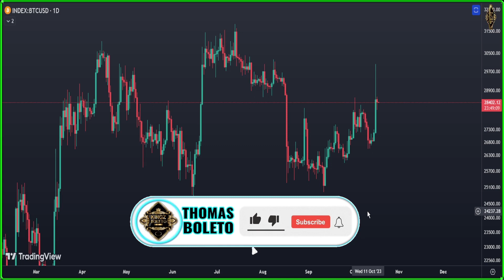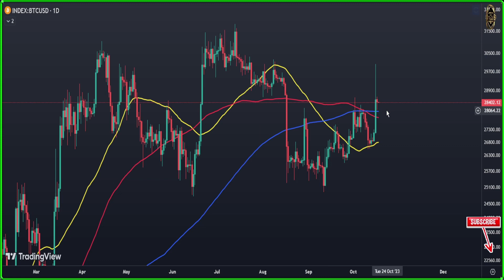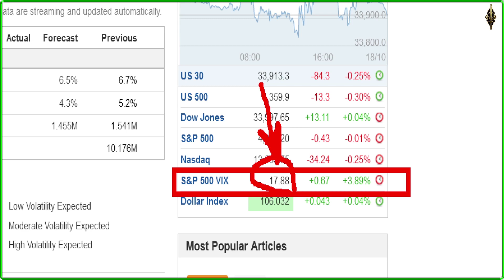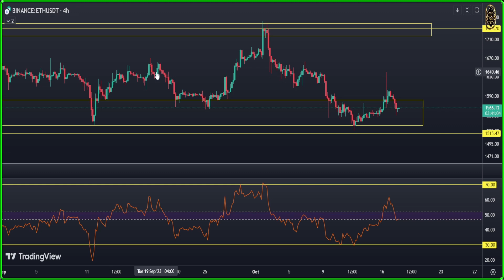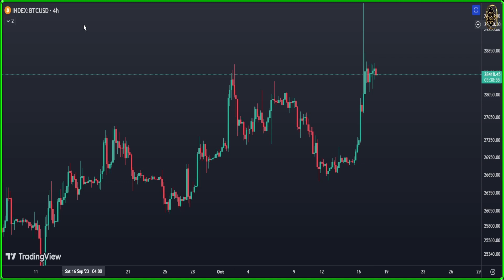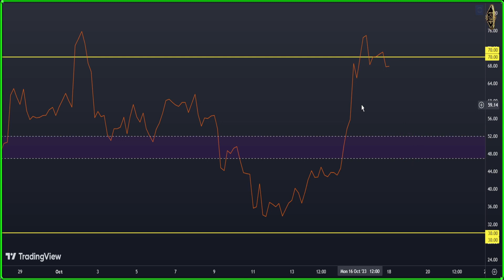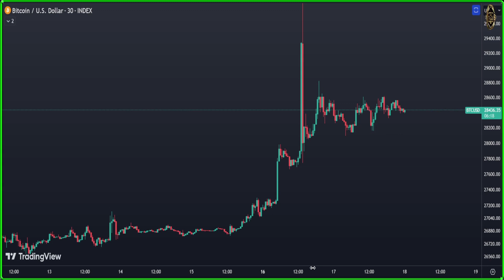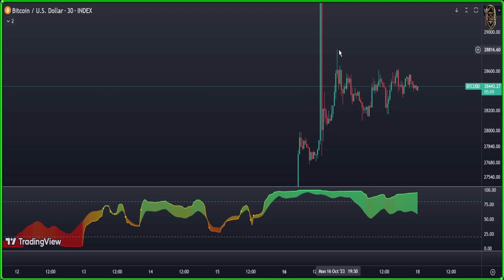BITCOIN : THIS IS WHAT IS COMING NEXT⁉️ (BTC & ETH)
🚀 BITCOIN : THIS IS WHAT IS COMING NEXT⁉️ Bitcoin News Today & BTC Price Prediction (BTC & ETH) 🚀

{{{ Chapters }}}
00:00 Daily Bitcoin price Prediction
03:57 Economic Calendar
05:09 Ethereum price prediction
07:01 Bitcoin 4 Hour Chart
08:43 Bitcoin Technical Analysis
09:54 Bitcoin 30 Minute Forecast

Crypto Anup
The Moon
Benjamin Cowen
Crypto Capital Venture
Anthony Pompliano
Crypto Zombie
Crypto World
Andy Bitcoinsensus
Crypto Kirby Trading
More Crypto Online
Sami Loyal - Forflies
cosasverdes
Crypto Dubai
 Tyler S
Altcoin Daily
BitBoy Crypto